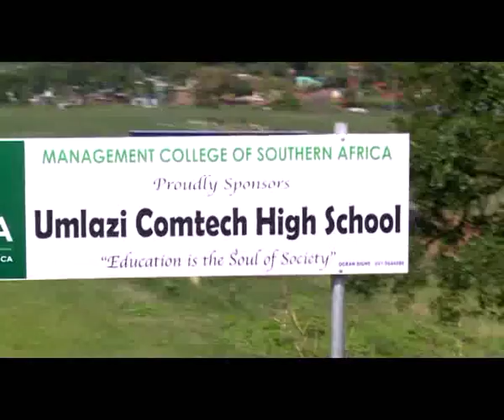Anti-Bullying Campaign visit to Comtech High School in Umlazi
The Sharks visited Comtech High School in Umlazi to create awareness about the serious nature of bullying in schools as well as held a coaching clinic with some of the students.